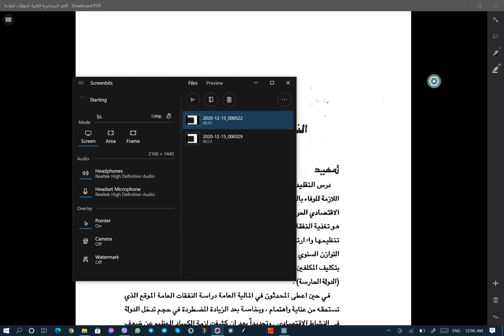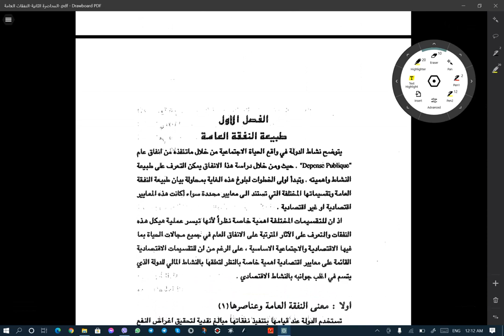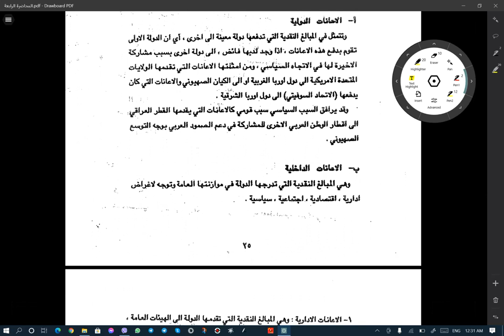النفقات العامة - الاستاذ المساعد الدكتور ايناس محمد رشيد